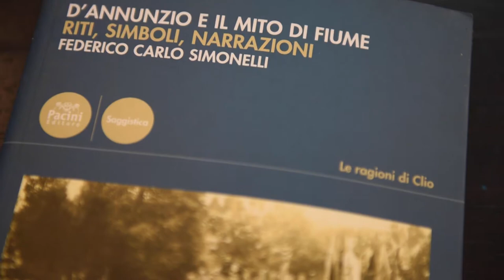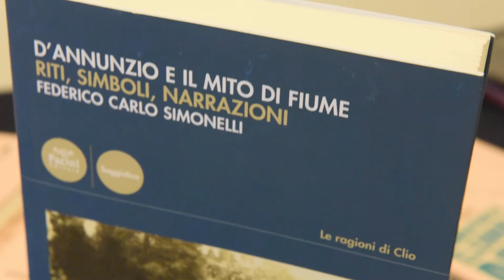Federico Carlo Simonelli presenta libro "D’Annunzio e il mito di Fiume, riti, simboli, narrazioni”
“D’Annunzio e il mito di Fiume, riti, simboli, narrazioni”, è il nuovo libro di Federico Carlo Simonelli, con Giordano Bruno Guerri, che racconta l'avventura di Fiume partendo dall'analisi dei giornali di un tempo. Si scoprono risvolti inediti della storica impresa e aneddoti poco conosciuti.